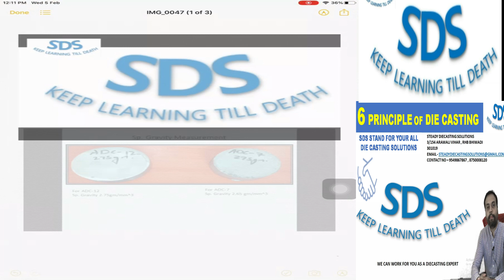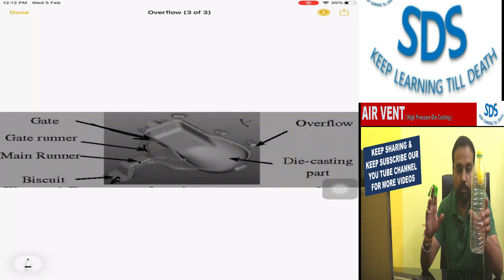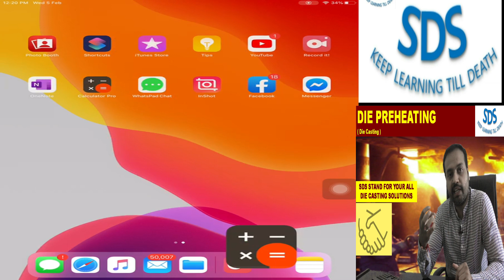GATE AREA CALCULATION ( DIE CASTING )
Only from here you can learn right method to calculate the gate area.
what is gate area & why it is so important?